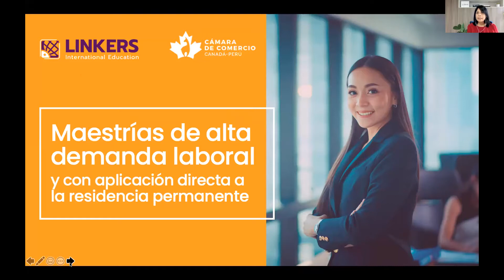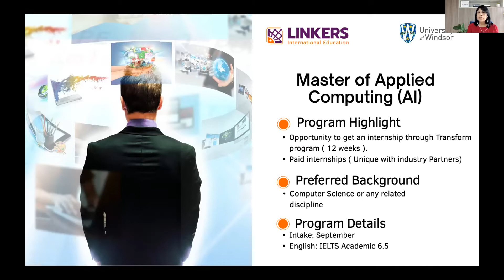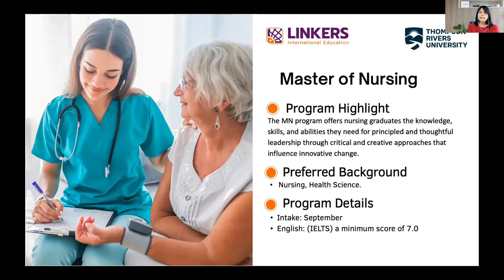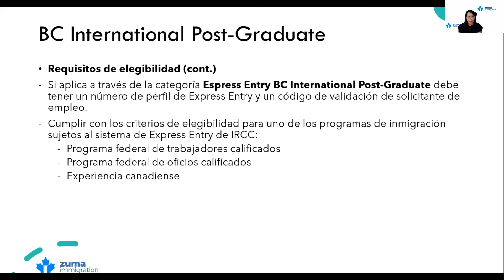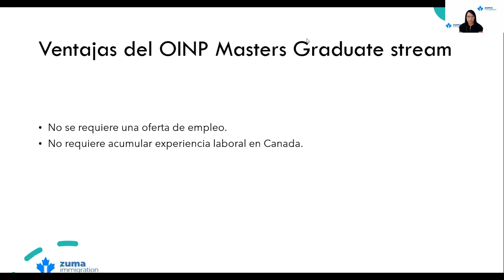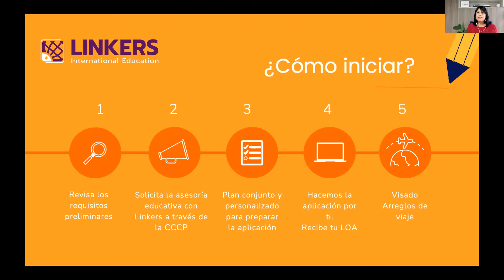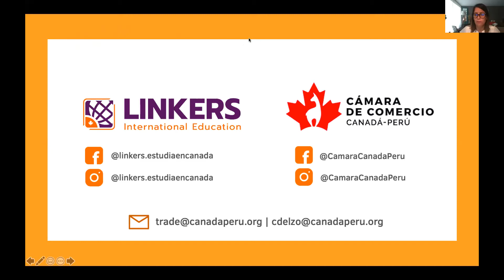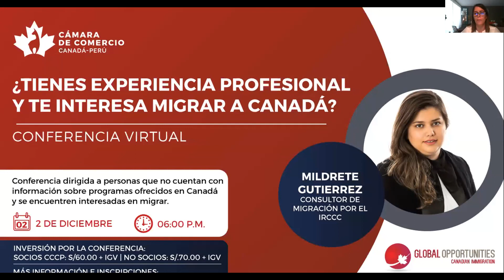MAESTRÍAS DE ALTA DEMANDA LABORAL Y CON APLICACIÓN DIRECTA A LA RESIDENCIA PERMANENTE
"MAESTRÍAS DE ALTA DEMANDA LABORAL Y CON APLICACIÓN DIRECTA A LA RESIDENCIA PERMANENTE", a cargo de Rocío Chiquillán, CEO de Linkers International Education.

Conferencia realizada el jueves 18 de noviembre.